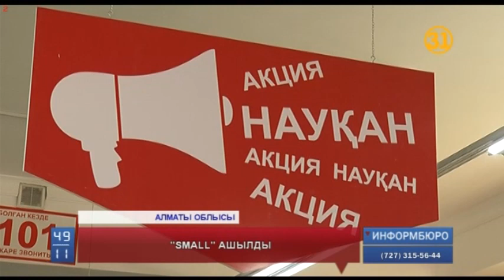"Small" дүкендер желісі тағы бір сауда кешенімен толықты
"Small" дүкендер желісі тағы бір сауда кешенімен толықты. Алматы облысы Іле ауданында ашылған жаңа дүкенге, әсіресе, тұрғындар қуануда. Түймебаев елдімекенінің халқы енді алысқа сабылмай, қажетті тауарлар мен азық-түлікті арзан бағада жақын маңнан алады.